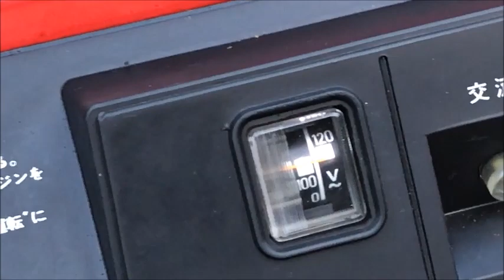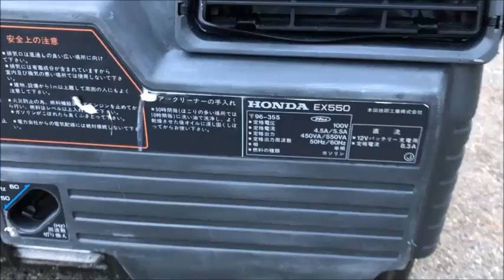ホンダ 防音型 ４サイクル 発電機 EX550 使ってみました 450W/550W 50/60Hz